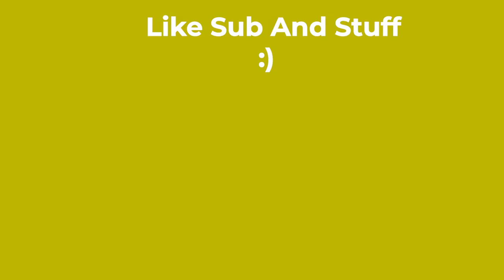SPLITGATE RANKED First time playing....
SPLITGATE RANKED is amazing. This is my first time playing SPLITGATE RANKED with my friend as well. 2v2 SPLITGATE RANKED is an amazing thing and I had a ton of fun. I hope you guys enjoyed SPLITGATE RANKED as much as I did. If you did be sure to check out the channel for more SPLITGATE RANKED.